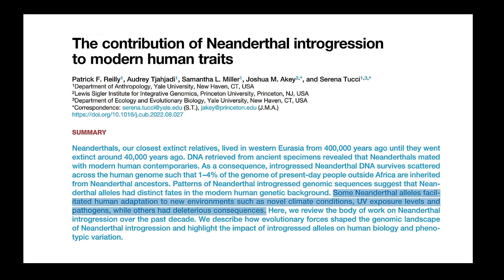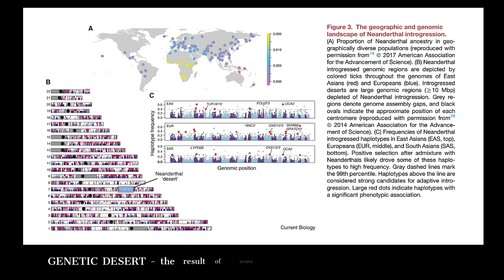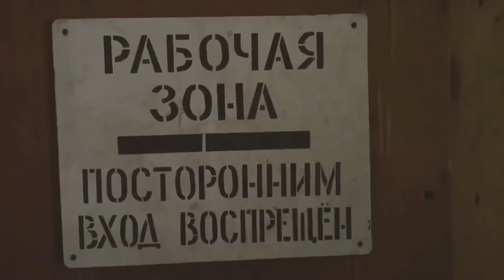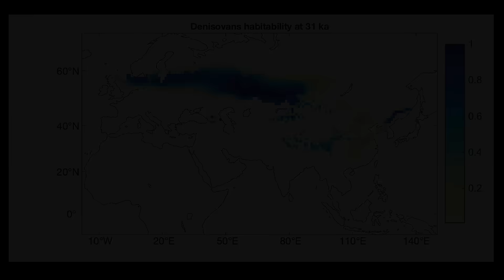You Won't Believe How Neanderthal Genes Still Affect You Today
The story of human evolution has often been told as one of steady progress, one in which more complex brains and genes gradually produced the species we see today. But a different interpretation has begun to be discussed, one that emphasizes the way other human species once held us back.  While evidence suggests that Neanderthals and Denisovans may have not been separate species, in this video we will refer to them as separate species for the sake of simplicity.